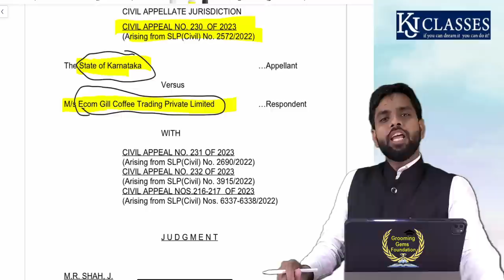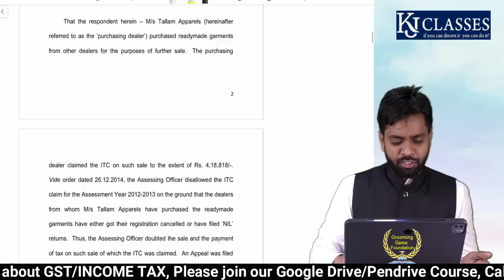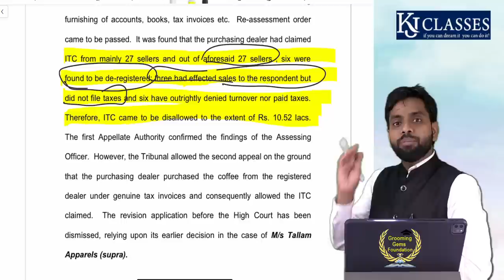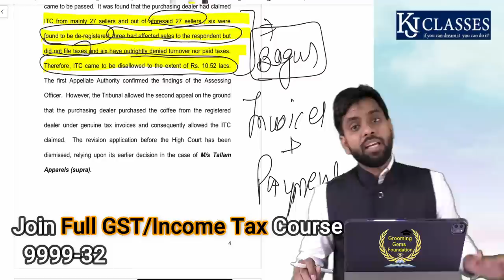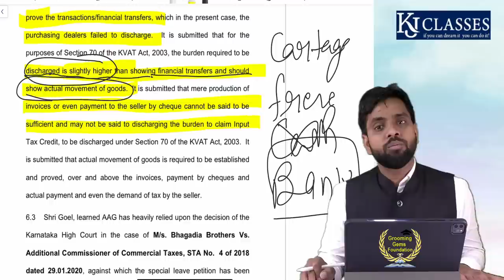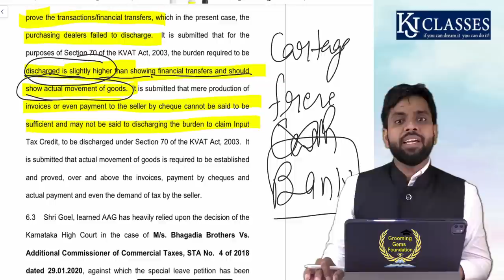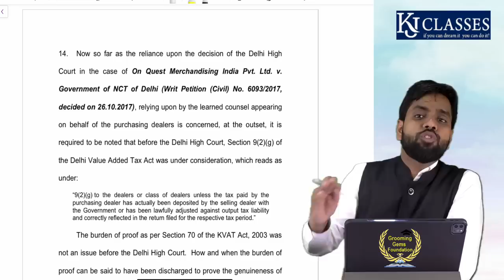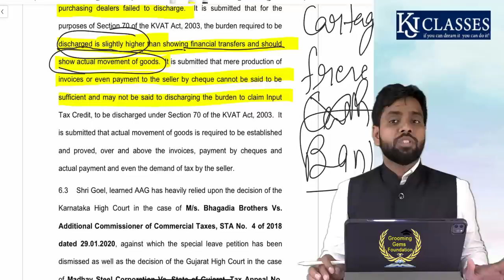क्या आपको भी ITC का Notice आया || Supreme Court ने दिया बड़ा झटका || CA KAPIL JAIN